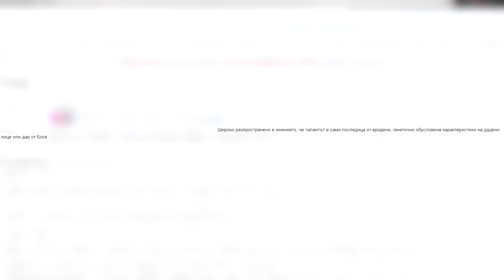ТАЛАНТЪТ НЕ СЪЩЕСТВУВА!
Не бъди тъп! :)